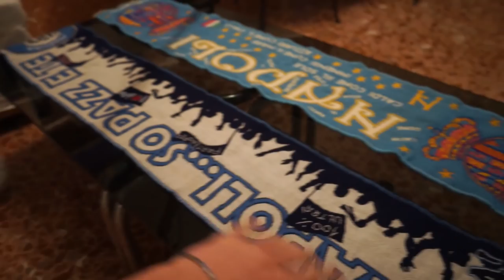Juve-Napoli 2-0 Supercoppa [LIVE REACTION]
1:40 inizio partita
3:58 occasione goal di Chucky
8:04 GOAL della Juventus
9:24 fallo da rigore su Mertnes
10:25 rigore sbagliato di Insigne
12:47 occasione goal di Chucky
13:15 GOAL della Juventus
Finale di supercoppa italiana in compagnia del mio amico ric.
Diciamo che poteva andare meglio bamboli ma spero vi strappi un sorriso.
Forza Napoli,ci rifaremo!